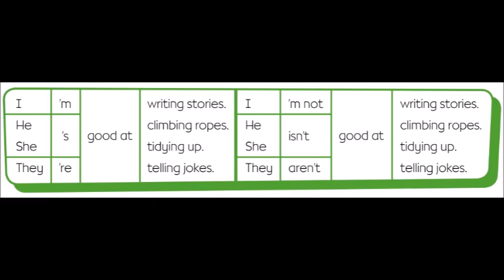E U4 L3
Esperando la comprensión de las editoriales, estos vídeos los retiraré de mi canal cuando hayamos recuperado la normalidad en las clases, por el tema del COVID-19. Muchas gracias.